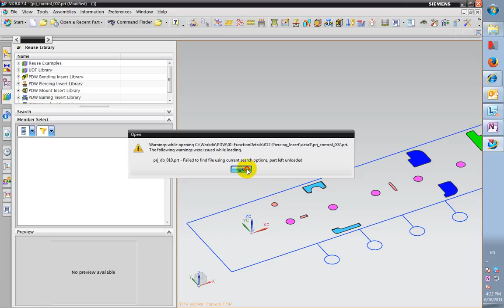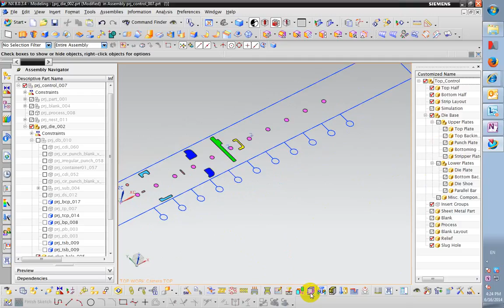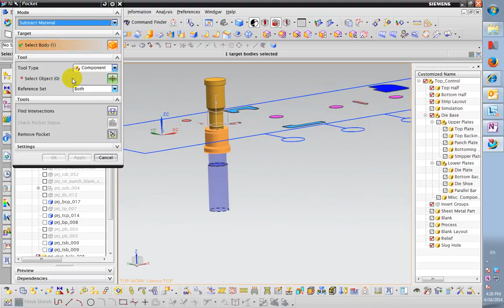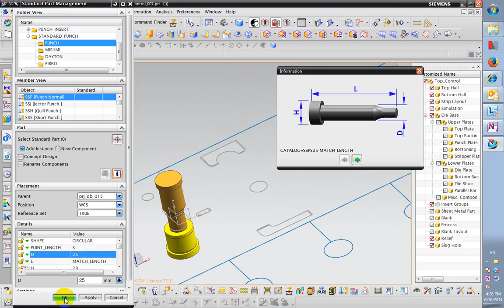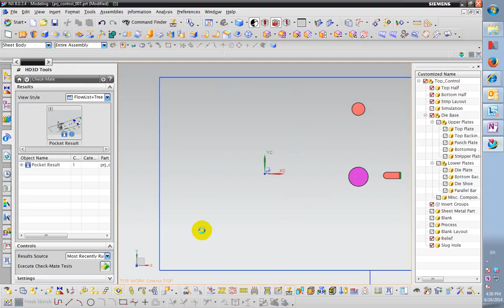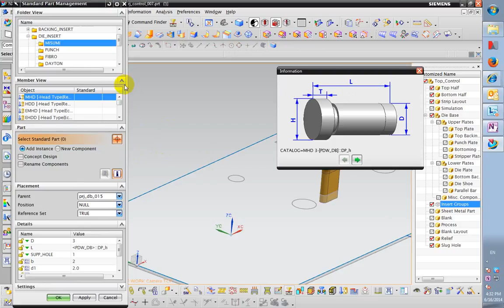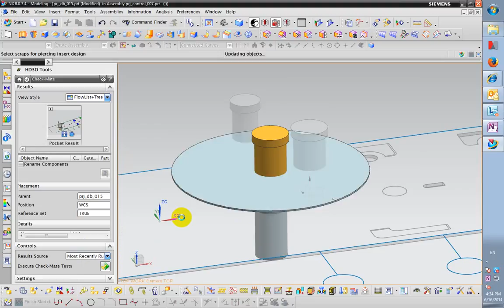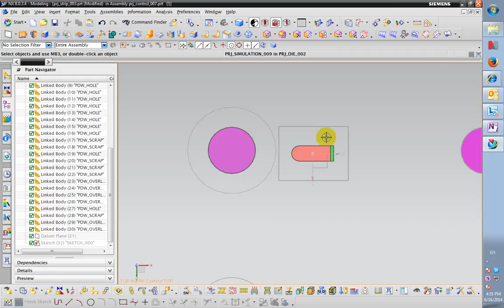piercing insert case 03